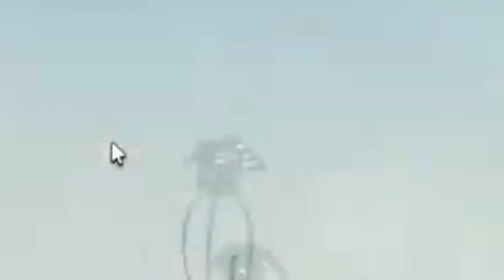Roblox The war of the world weird experience